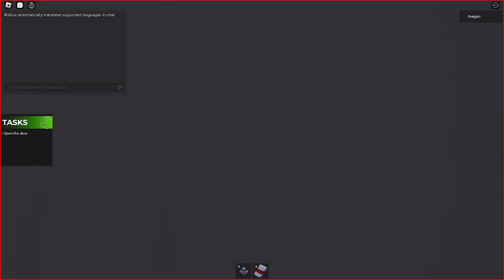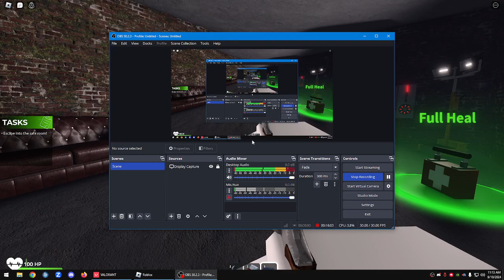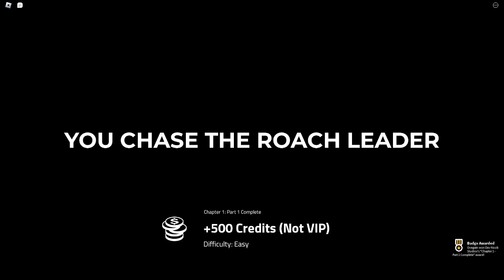[:AREA 51:] ROACH (FPS STORY)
I fucking love this it's so stupid